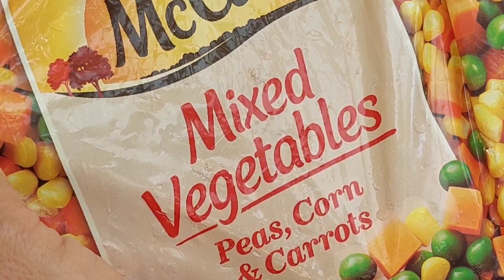Vegetable Biryani | Quick And Easy Veg Biryani | ਵੇਜ ਬਿਰਿਆਨੀ ਬਣਾਉਣ ਦਾ ਸੌਖਾ ਤਰੀਕਾ | @ pendu jas in Au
vege biryani recipe @ pendu jas in Australia